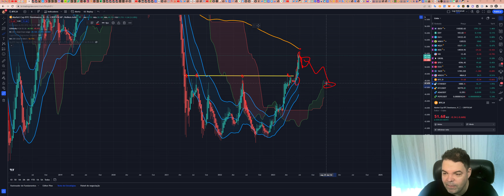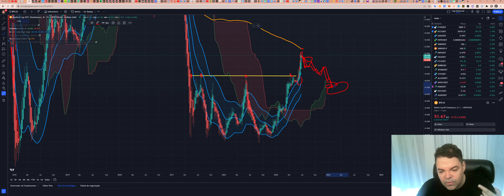Dominância da Bitcoin (BTC) - Análise do dia 30/06/2023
TWPvSrVQbDq4wyYiWTg2ubdqCfFhPkdiRw